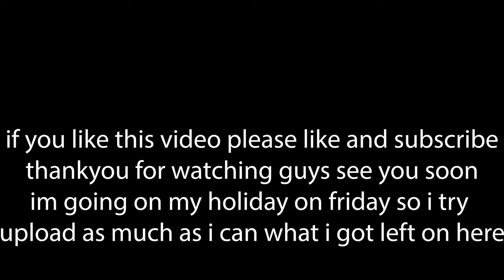ice cream man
hello and welcome to my video matt ryan in this video i was my ice cream man doing his rounds in the summer holidays time hope you enjoy this video guys